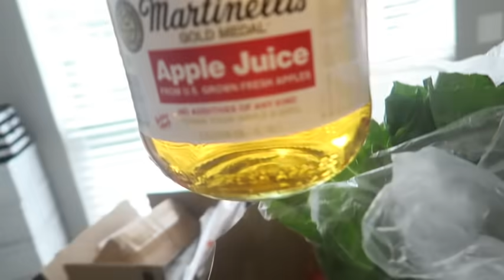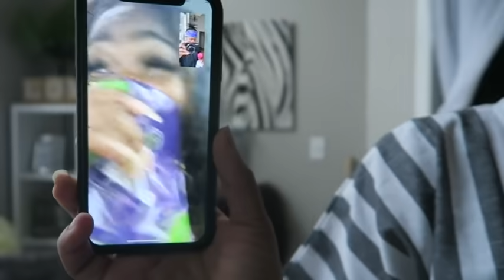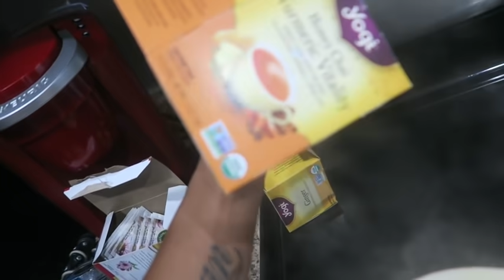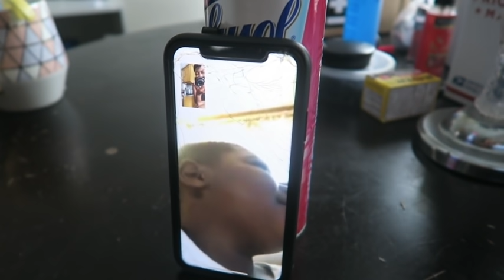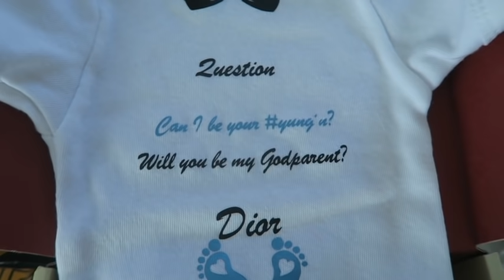ADDRESSING THE RUMORS!!(very emotional) 30 DAYS TIL 30!!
Things aren’t going to smooth during @leeleeurstrulee birthday month.

Click to Join the TruYungnGang Family - LeeLeeAndGramz

FOLLOW US AROUND ( SOCIAL MEDIA)

We’d Love for You To Send Us Mail
P.o.box 774

WHATS THE TEA ON US?
AGE: Gramz aka Hannah 33, LeeLee 29, Mariya 11, Bryce 6
Camera used : canon g7x or canon 70D
Editing Software : Imovie
Located: Chattanooga,Tn
How long have we been together - 3years together 5 years BFF

Somebody Called us?

LeeLee And Gramz Love showing Love and making others laugh, as well as inspiring others to be true to themselves. Nothing in the world feels better than making someones day, and motivating them to go after their dreams. We Love to tell you guys stories, do silly challenges, and Prank each other. We love our Supporters and treat them just like Family.